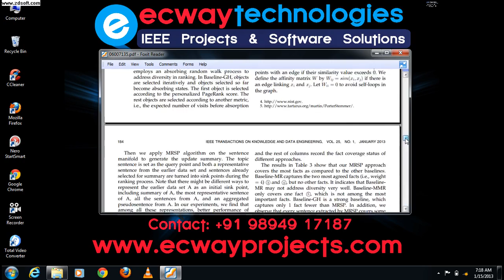Ranking on Data Manifold with Sink Points